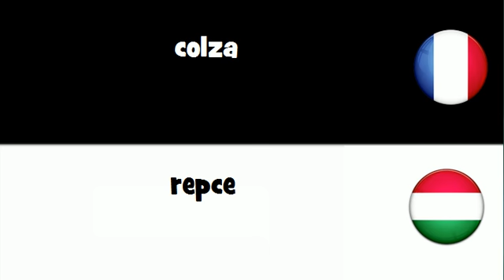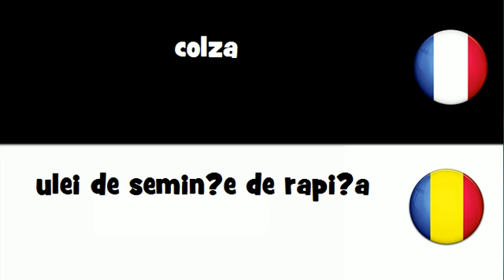Dites le en 20 langues # colza